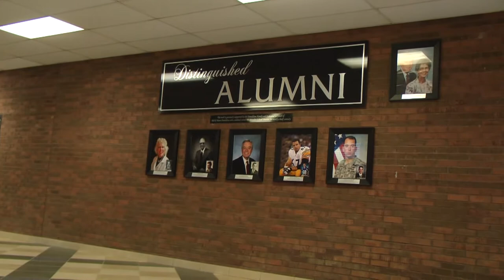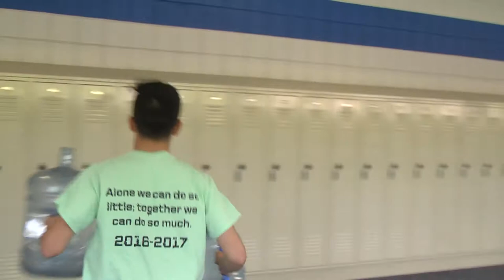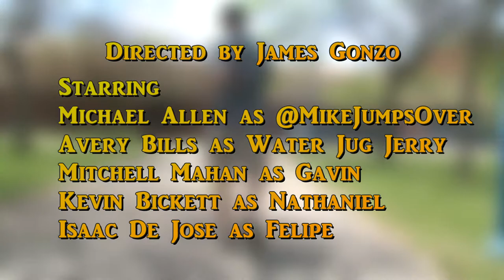We Are Hardcore Parkour Documentary (2017)